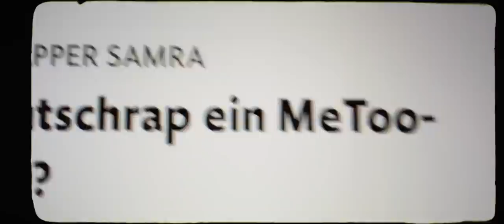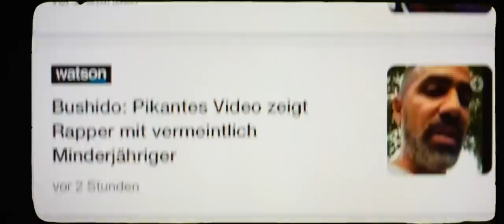CASHMO ►STATEMENT◄ ft. Jascha (prod. Hoodfellaz)